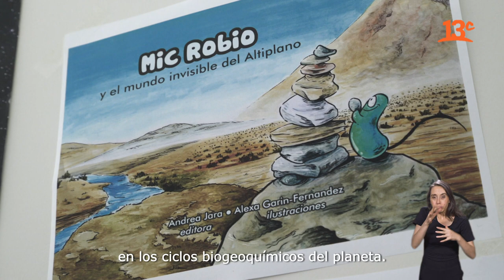¿Qué las relaciones microbianas? | Efecto Eureka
En "Efecto Eureka" la microbióloga, Cristina Dorador, nos cuenta las relaciones entre los microorganismos y lo influyentes que son en nuestra vida.

Encuéntranos en tu cableoperador:
DirecTV: Canal HD 1156
Movistar: Canal 125
Claro: Canal 127 | Canal HD 627
Entel: Canal 70
GTD Manquehue: Canal 23 | Canal HD 829
Telefónica del Sur: Canal 21 | Canal HD 829